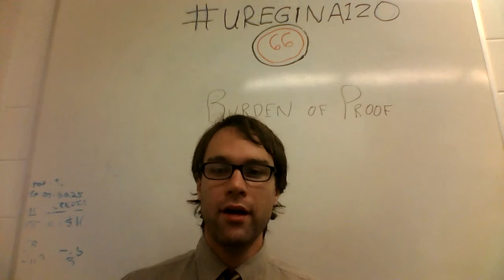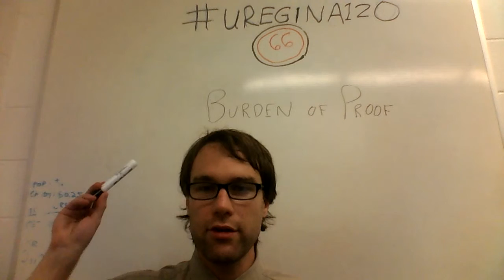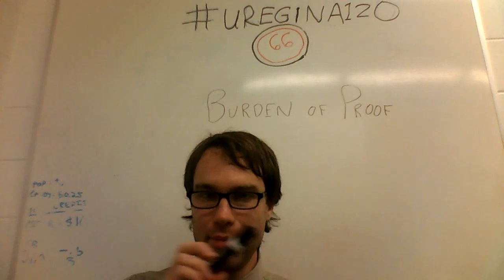uregina120 - #66 - Burden of Proof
Do not ever feel forced to consent to things.  Give your consent to believe things only to those who convince you to do so to your standards, and set those standards with an eye for the truth.